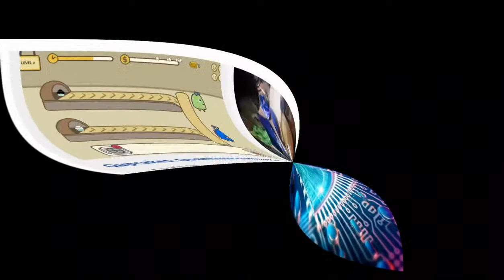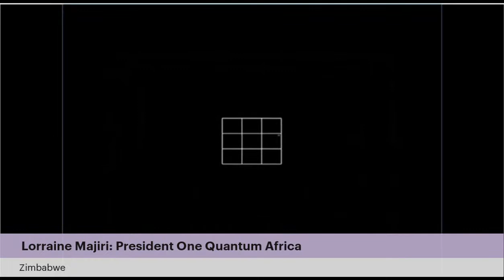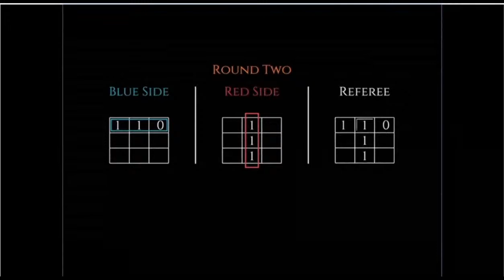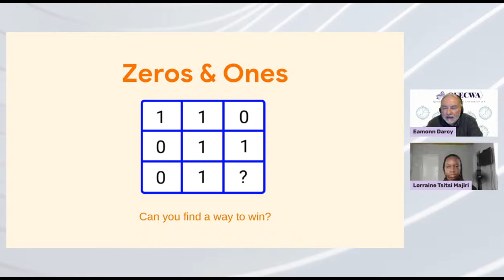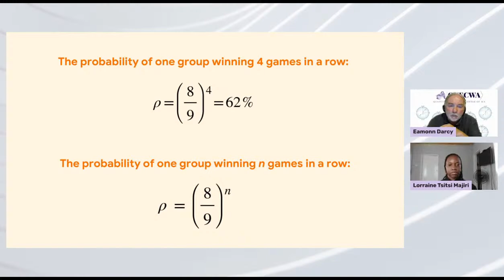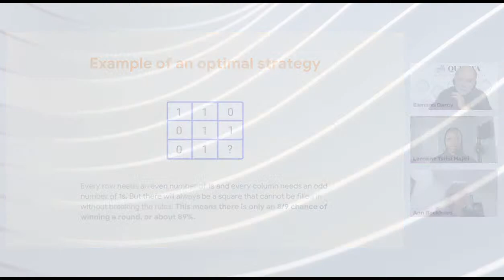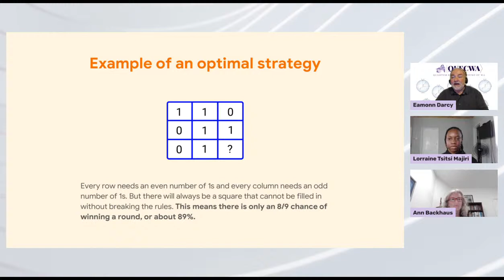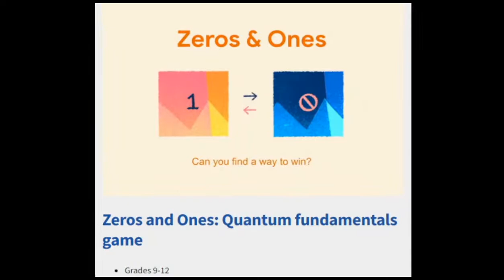Learning Quantum Computing by playing quantum games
A presentation on World Quantum Day to encourage more people to discover the technology